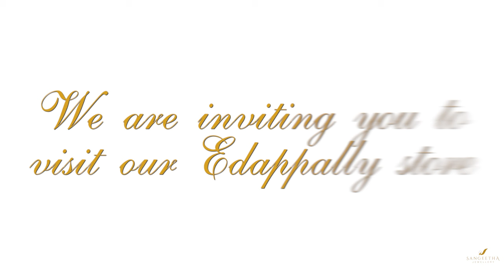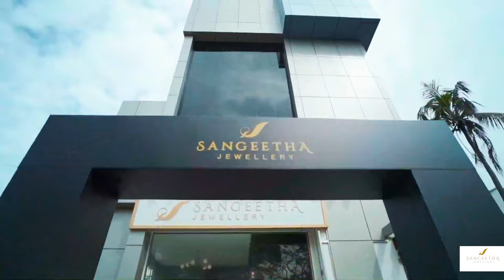Sangeetha Jewellery: Gleaming Elegance in Edappally, Kochi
Welcome to Sangeetha Jewellery, Edappally. Your destination for exquisite treasures in Kochi. Explore our vast array of stunning wedding jewellery collections, crafted to enhance your special day with timeless elegance. Discover our lightweight jewellery collections, perfect for everyday glamour. Visit our enchanting Edappally shop, where our knowledgeable staff awaits to guide you through a world of captivating designs. Let us adorn you with beauty and grace at Sangeetha Jewellery.

Discover the enchanting world of Sangeeta Jewellery's exquisite collections! Indulge in the beauty and craftsmanship of our stunning jewelry pieces, meticulously designed to captivate and adorn. From intricate necklaces to dazzling earrings, this video showcases a symphony of elegance and sophistication. Immerse yourself in the allure of our jewelry, each piece a testament to timeless style and impeccable quality. Elevate your style and make a statement with Sangeeta Jewellery's exceptional collection. Explore the finest craftsmanship and embrace the essence of luxury.